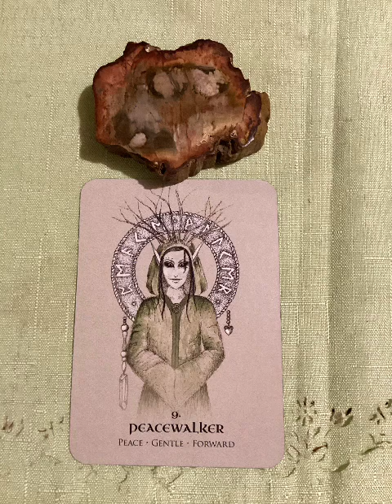Celtic spirit oracle (channeled guidance )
CELTIC SPIRIT ORACLE ( channeled guidance message )
For thy collective 🫶

Click on image below ⬇️ to hear it

Love ❤️ and light always ✨✨✨cosmic

✅join us in the magickal reading group on facebook